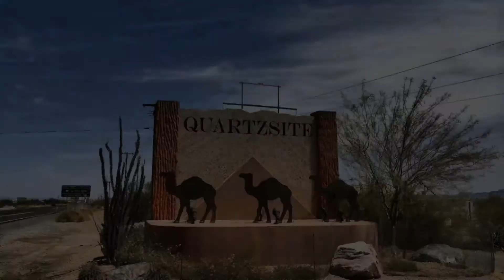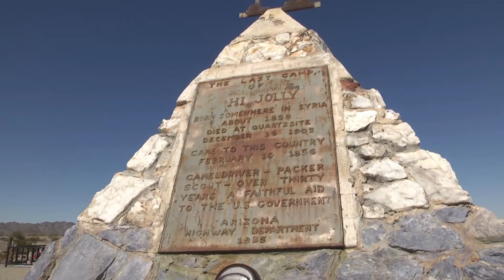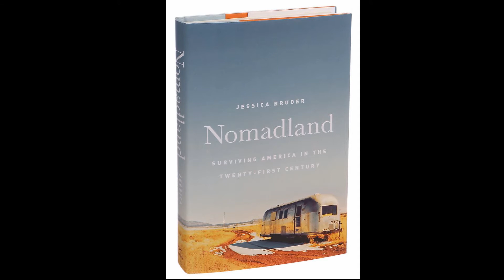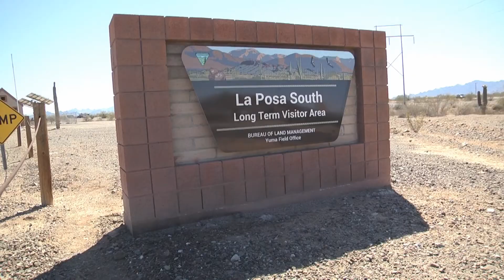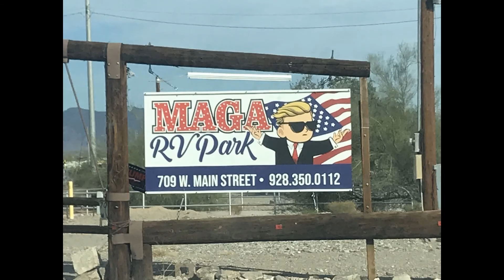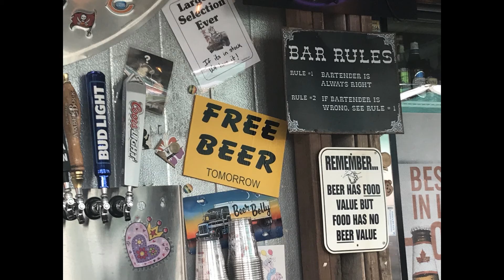Quartzsite AZ - A visit to Nomadland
If you own an RV and travel the country then odds are you've been to Quartzsite AZ in the winter. It hosts the largest RV show around and one of the largest rock shows. Quartzsite is also where they filmed some of the movie Nomadland. But there is way more to Quartzsite than what is portrayed in the movie. It's a happening place!